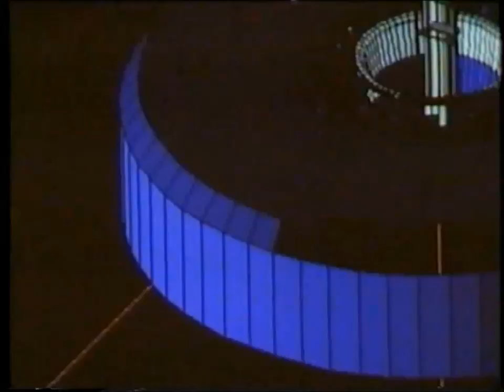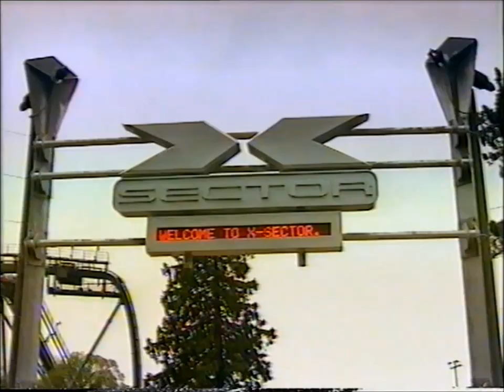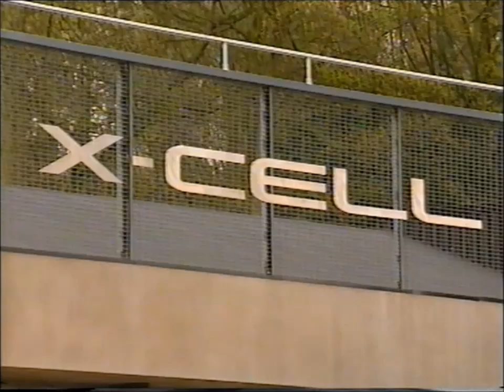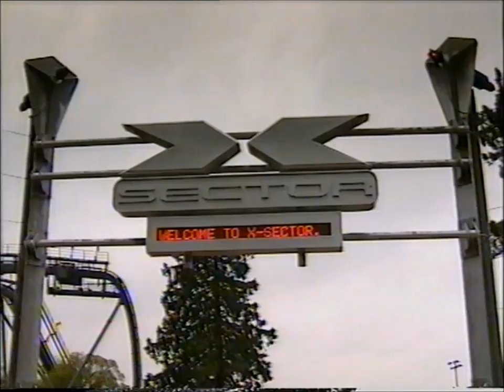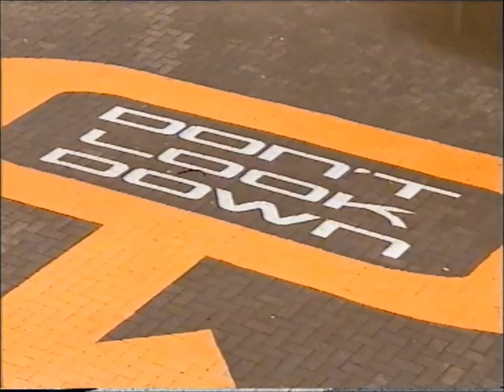X Sector - 1998 - The Alton Towers Image Bank - Section 1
I was recently sent various old footage taken at Alton Towers in Staffordshire from someone I know who wanted some of it putting up online for others to see. This is part of that collection.

This video was taken by Alton Towers in 1998, the year Oblivion and X-Sector opened. It was intended to be used for broadcasting companies. Some clips may be recognisable as some sections of the Image Bank have been used at the park in videos shown in the Box Office, Monorail queue videos and more.

Description:

This particular video features X-Sector after it had just opened, along with the headline attraction and world first vertical drop roller coaster: Oblivion! The footage also features a rare glimpse of Energizer in-action, as well as shots of Enterprise (with one clip from before it moved to X-Sector for the 1998 season) and the various shops in the area too.

Video uploaded for Cybermen39 from Towers Street Talk (39cyberman on Youtube), the person who kindly shared this footage with me.

As ever, I don't own the rights to this video and have uploaded only certain clips which show the theme park attractions for people interested in the history of one of the best visitor attractions in the UK. If Jeremy Cannon, the Alton Towers Resort or Merlin Entertainments don't want any of these Image Bank videos online, please let me know by contacting me via email or through Twitter (head to my Channel to find contact details).